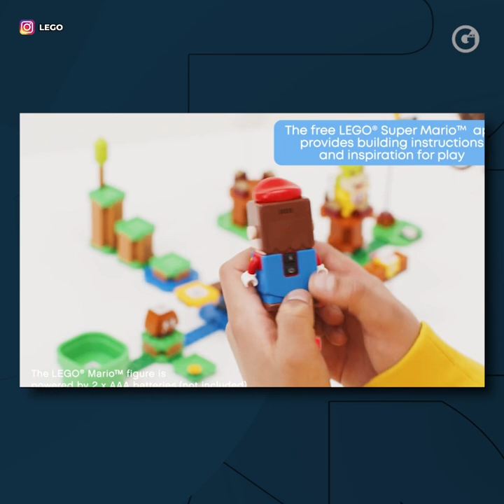GLUC | CONSOLA ARMABLE DE LEGO Y NINTENDO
¡Siguen llegando las sorpresas para los gamers! Porque lo retro nunca pasa de moda 😉 ¡Y menos si regresa con 'un toque especial'!